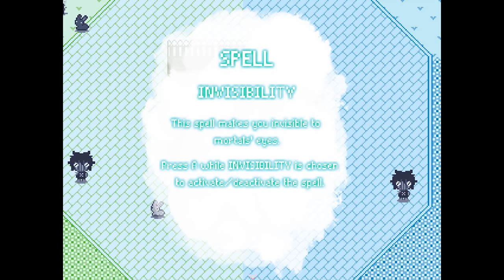Paletta [Deutsch / Let's Play] #2 - Bitte mehr Farben!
Hallöchen ihr Lieben zu unserem neuen Let's Play-Projekt :D! Wir spielen das Rpg Maker-Adventure Paletta vom Entwickler-Team CosmicLatte :3!
Nachdem die königliche Krone zerbrochen ist, hat das Königreich all seine Farbe verloren, die Zukunft scheint trostlos. Doch ein kleines Sternenkind wird vom Mond auf die Mission geschickt, die Scherben der Krone einzusammeln und dem Königreich seine Farbe zurückzugeben!
Liiiinks:
Nesfatelp
Postfach 12 12
31562 Nienburg